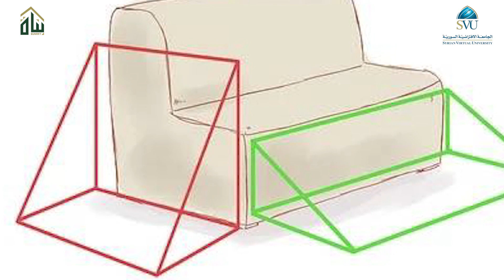تعليمات السلامة اثناء الزلازل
تقرير يشرح اهم التعليمات الواجب اتباعها اثناء حدوث الزلازل
تقرير المهندسة رغد سفور
مونتاج قتيبة سفور  اداء أنس الحموي